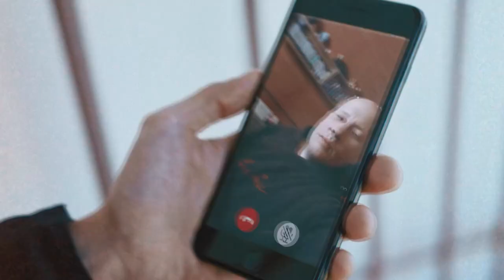wkz - ostatni miraluka (mash-up video, prod.unlucky)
"Ostatni Miraluka" to pierwszy z ośmiu numerów z albumu o tej samej nazwie który ujrzy światło dzienne  . Refleksyjny poemat wykonany przez mistrza kunsztu jakim jest WKZ mówi o jego życiu, o tym jak wiele się zmieniło i jakich błędów nigdy już nie popełni. Nazwa albumu inspirowana była rasą z Gwiezdnych Wojen której jednostki nie posiadały oczu a widzieli jedynie poprzez moc.

Title ; Ostatni Miraluka
Album ; Ostatni Miraluka
Artist ; WKZ
Lyrics ; WKZ
Music ; Unlucky
Mix/mastering ; Mateusz Zabiegły
Video ; Zon